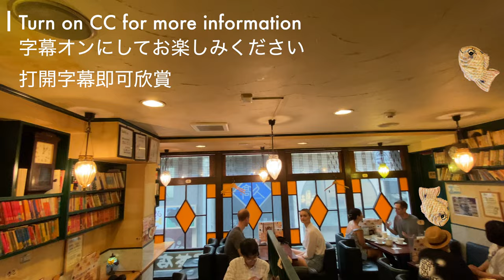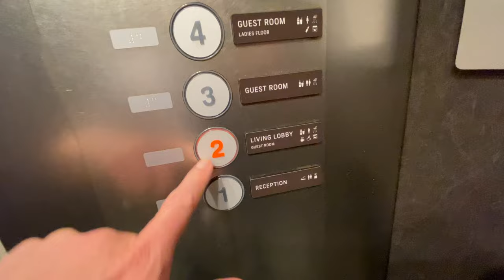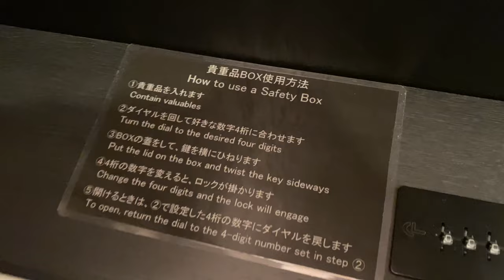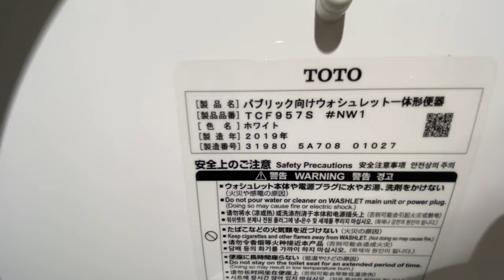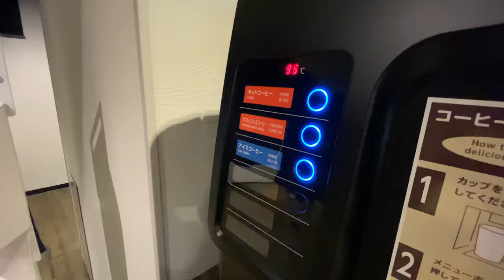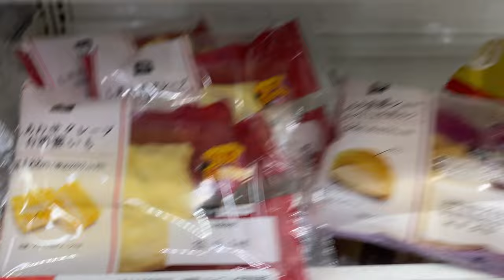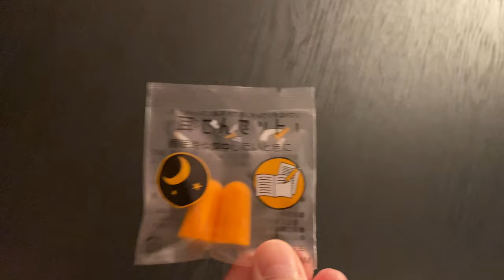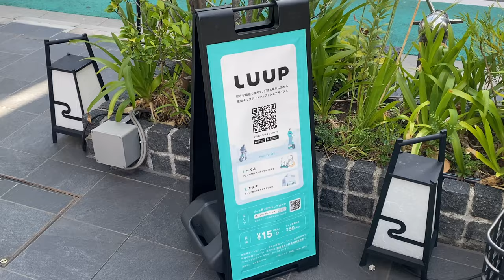Stayed at $27 Capsule Hotel in Tokyo, Japan | RESOL POSHTEL TOKYO ASAKUSA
I stayed at a capsule hotel called RESOL POSHTEL TOKYO ASAKUSA in the Asakusa area.

Considering that Asakusa is a popular sightseeing area in Tokyo, I think it is quite inexpensive to stay here.

Overall, I think it's a good value for money.
 Price: 4,100 yen (tax included) (when staying overnight)
★Impressions, Recommendations★
・Cheap price!
・The ceiling inside the capsule is high.
・Close to Asakusa
・Close to station

★Access
About 2 minutes on foot from Asakusa Station on the Tsukuba Express Line
5 min. walk from "Tawaramachi" station on Ginza line
9 minutes on foot from Asakusa Station on the Asakusa and Ginza Lines

★Map
RESOL POSHTEL TOKYO ASAKUSA

Table of Contents
0:00 Introduction
0:11 Asakusa Sightseeing Highlights
1:36 Road trip
3:19 Room tour
8:57 Shared space
10:08 Ramen
13:55 Breakfast